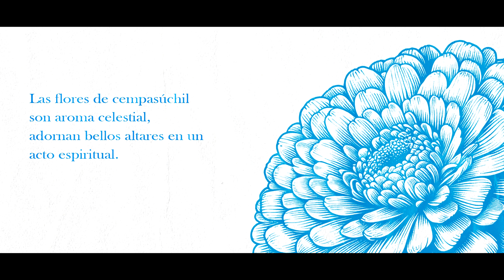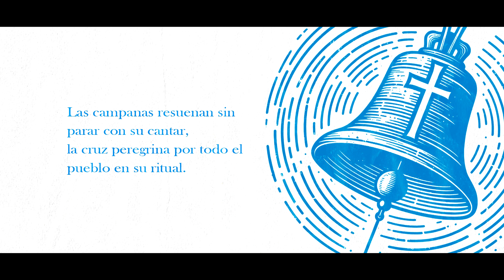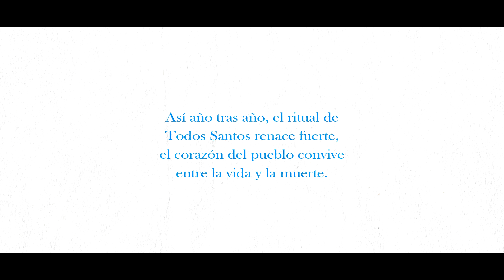Balthazar Pérez: "Ritual de todos los Santos" | Fragmento de Audiolibro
¡Buen día a toda mi raza!

A pesar de que ya han pasado unos días que ha terminado el día de los muertos. les traemos un nuevo video 🎥  algo diferente; un poema especial para honrar nuestras tradiciones. Les compartimos "𝐑𝐢𝐭𝐮𝐚𝐥 𝐝𝐞 𝐓𝐨𝐝𝐨𝐬 𝐒𝐚𝐧𝐭𝐨𝐬", un poema que captura la esencia de nuestros altares, el aroma del cempasúchil, y la unión entre vivos y muertos en esta época mágica del Día de los Muertos.

Este poema forma parte de "𝗠𝘂𝗿𝗺𝘂𝗹𝗹𝗼 𝗱𝗲 𝗹𝗮𝘀 𝗘𝘀𝘁𝗿𝗲𝗹𝗹𝗮𝘀" escrito Balthazar Pérez, un libro que nos invita a explorar lo místico y espiritual que habita en lo cotidiano. Cada poema es una estrella en el firmamento de nuestras emociones y tradiciones, entrelazando amor, cultura y las raíces que nos identifican. "𝗠𝘂𝗿𝗺𝘂𝗹𝗹𝗼 𝗱𝗲 𝗹𝗮𝘀 𝗘𝘀𝘁𝗿𝗲𝗹𝗹𝗮𝘀"es un homenaje a la vida, el amor, y las despedidas de nuestros seres queridos, conectándonos con un universo de esperanza y espiritualidad.

Ya disponible a su venta. No se lo pierdan y compartan este hermoso tributo a nuestra cultura. 🌌